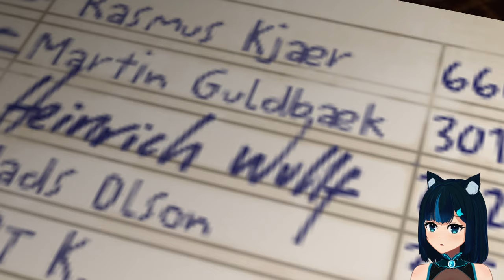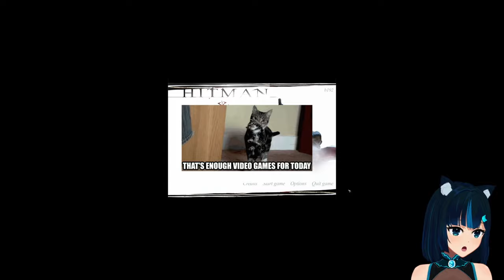[PC] Taking out a drug lord and checking into a hotel. - Hitman: Codename 47 #4